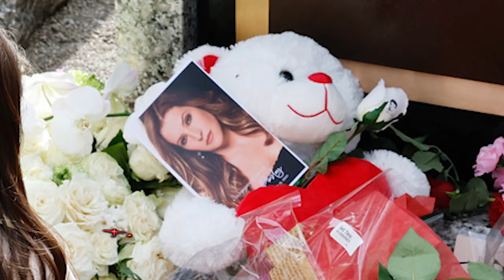TMZ On Demand: Lisa Marie Presley Insurance Policy Battle 1/30/23